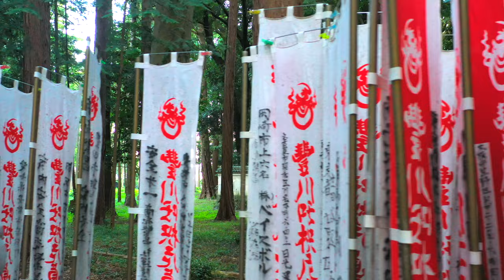豊川稲荷 4K ドローン映像 Toyokawa Inari Japan's Three Great Inari Drone Video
豊川稲荷について

豊川稲荷は正式名を「妙嚴寺」と称し、
山号を圓福山とする曹洞宗の寺院です。
一般的に「稲荷」と呼ばれる場合は、
「狐を祀った神社」を想像される方が多数であると思われますが、
寺でお祀りしてるのは
鎮守・豐川吒枳尼眞天（とよかわだきにしんてん）です。
豐川吒枳尼眞天が稲穂を荷い、白い狐に跨っておられることから、
いつしか「豊川稲荷」が通称として広まり、現在に至っています。
東海屈指の霊場と呼ばれる圓福山妙嚴寺は、
その境内12.73ha（三万千百五十一坪）を有し、
その中に整然と点在する堂塔伽藍は大小合わせて九十余棟にも及びます。
日本三大稲荷として有名な愛知の豊川稲荷。
毎年東西から初もうで客を集める屈指の人気稲荷です。
格式高い本殿から千本のぼりがはためく参詣道を歩き、
奥の院、更には千体のきつねが建ち並ぶ通称きつね塚は、
壮観！祈願成就のあかしです。

所在地：愛知県豊川市豊川町1番地

About Toyokawa Inari

Toyokawa Inari called the official name "Myogonji" and
It is a temple of the Soto sect whose mountain name is Enpukuzan.
When it is generally called "Inari",
It seems that many people imagine "a shrine that enshrines a fox",
What is enshrined at the temple
This is Toyokawa Dakini Shinten, the guardian of the river.
Because Toyokawa Dakini Shinten is carrying rice ears and straddling white foxes,
"Toyokawa Inari" became popular as a popular name, and it continues to this day.
Enpukuzan Myougonji Temple, which is called one of the best sacred sites in the Tokai region,
It has 12.73ha (31,151 tsubo) in its precincts,
There are more than 90 temples, large and small, scattered in an orderly manner.
Toyokawa Inari in Aichi is famous as one of Japan's three major Inari.
It is one of the most popular Inari that attracts customers from the east and west every year.
From the prestigious main shrine, walk along the pilgrimage route where a thousand streamers flutter
Oku-no-in, and the so-called fox mound where a thousand foxes are lined up,
Spectacular! It is a testimony of the fulfillment of the prayer.

Location: 1 Toyokawa-cho, Toyokawa-shi, Aichi Prefecture,,Japan